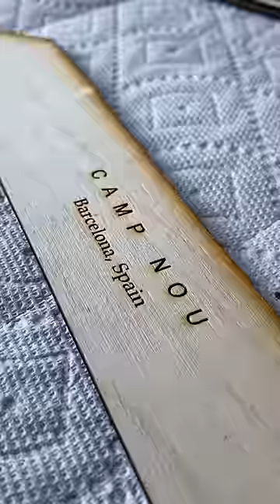Spotify Camp Nou art 🎨